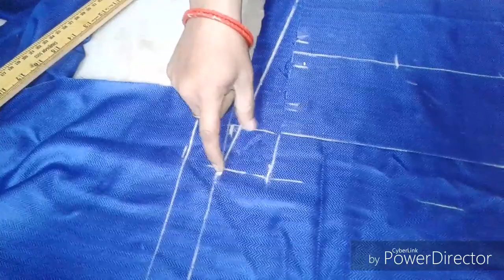Palazzo pant prefect cutting in hindi // ladies Trouser pant cutting // Narrow palazzo pant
Hi frds
In this video you will learn how to cut palazzo pant , narrow pant, ladies trouser  perfect fitting cutting  tutorial in hindi and English subtitles titles

■  perfect fitting

■  narrow bottom

■  side pockets stitching

■  full tutorial

■  pant style

■  plazzo pant

■  ladies plazo

■  cutting and stitching video